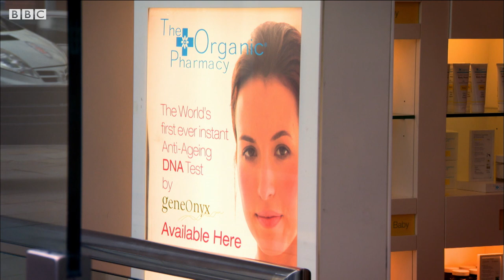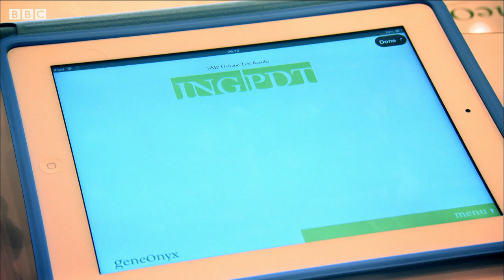Select your Anti Aging Skin Care with DNA | Earth Science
We all age differently depending on our genes. If we work out what our genes are, can we tailor our skin care accordingly?

Bang Goes The Theory Season 7
A blend of family-relevant stories, spectacular stunts and competitive team challenges, the series is hosted by a gang of presenters who are passionate about science and happy to share their knowledge, banter and experiments.